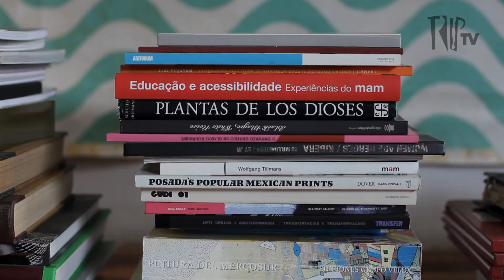Stephan Doitschinoff, um artista devoto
Para Stephan Doitschinoff os símbolos e rituais sagrados são materiais de pesquisa para o seu trabalho. Há mais de uma década o artista mergulha em práticas de diferentes religiões e recria um universo sagrado próprio, que reúne de ex-votos à plantas psicoativas. Em entrevista para a Trip ele abre seu ateliê para falar de criação, fé e inconsciente.

O trabalho do artista está exposto na Galeria Janaína Torres, em São Paulo, até o dia  7/12/19.